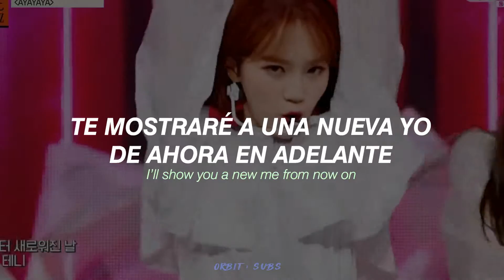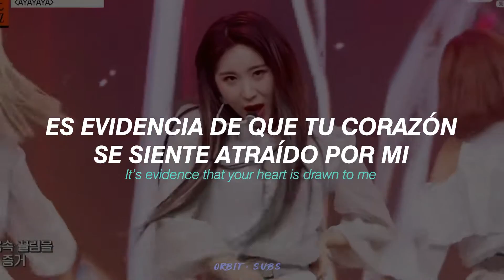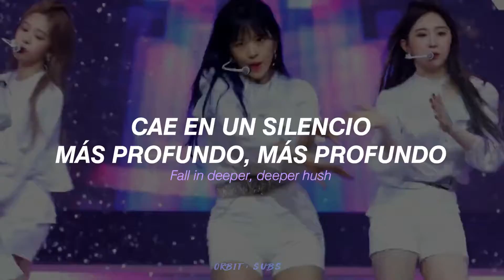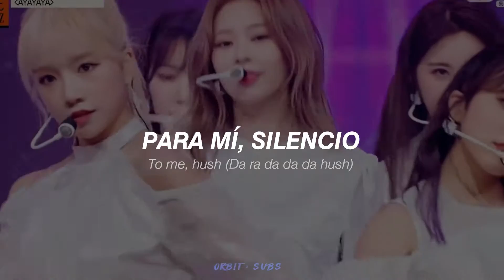IZ*ONE - AYAYAYA // Sub Español + Lyrics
happy birthday beyoncé!